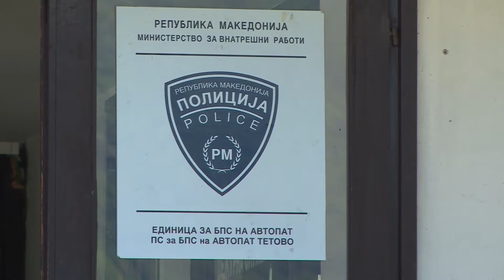Повреден малолетник во Слатино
Новинар - Јована Костеска
Монтажа - Симеон Серафимоски
Тв Ултра Тетово